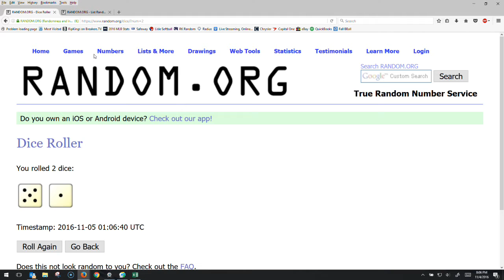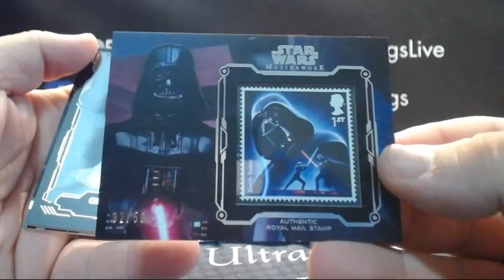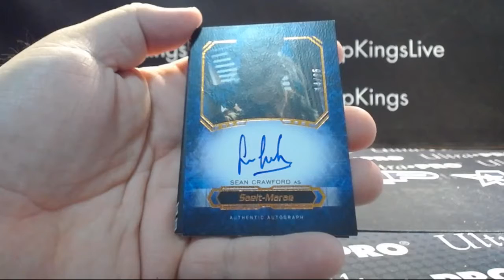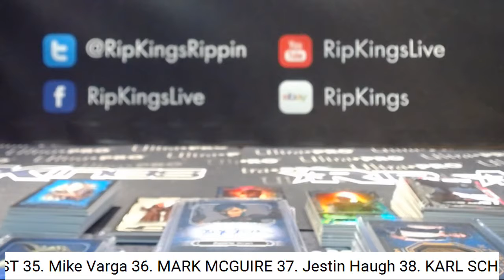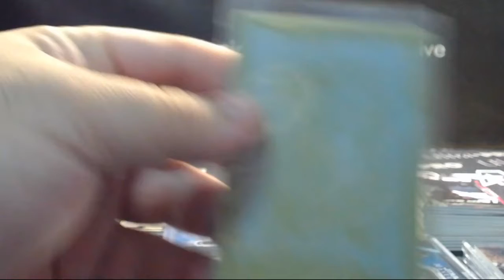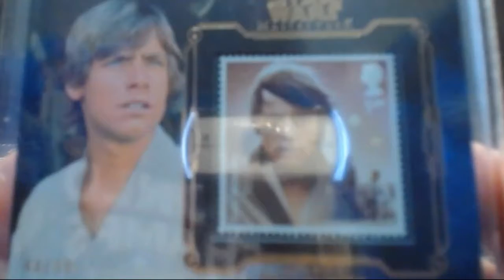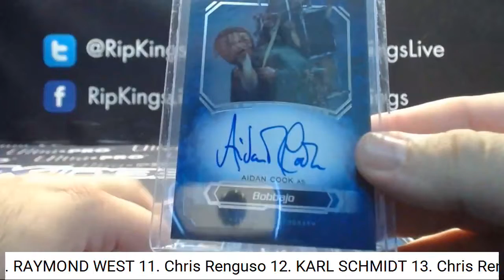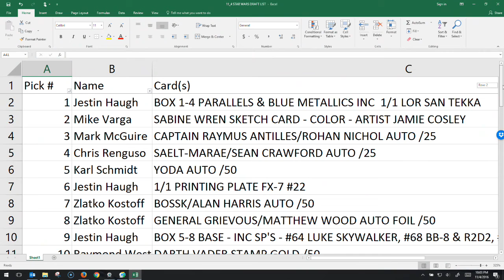2016 Topps Star Wars Masterwork Random Hit Break #1 11/4/16